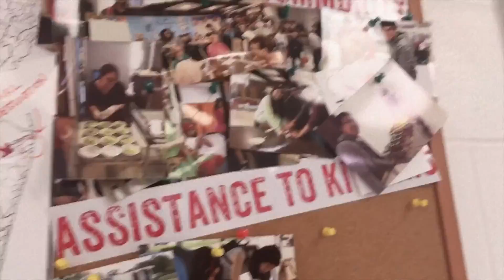Why We Love Key Club feat Parsippany Hills Key Club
Here are some Parsippany Hills Key Club officers sharing why they love Key Club. Shoutout to secretary Crystal Tran, editor Juliana Urbis, and President Karoline Xiong for being in the video!